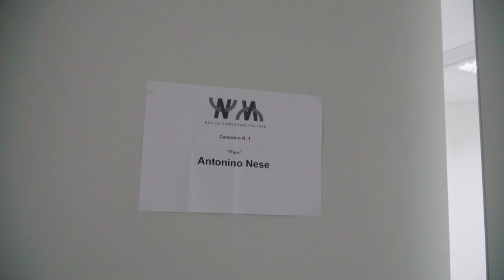Uomini sull'orlo di una crisi di nervi - BACKSTAGE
Nuova Compagnia Vallese presenta il BACKSTAGE di:
UOMINI SULL'ORLO DI UNA CRISI DI NERVI

In scena il 21 Dicembre 2018 e in replica il 4 Gennaio 2019 al Teatro ''Leo De Berardinis'' a Vallo della Lucania

Attori: Francesco Maiese, Antonino Nese, Alessio Mautone, Gaetano Iannuzzi e Giovanna Guzzo
Service audio e luci di Liberato Merola

Video realizzato da Valentino Manganelli